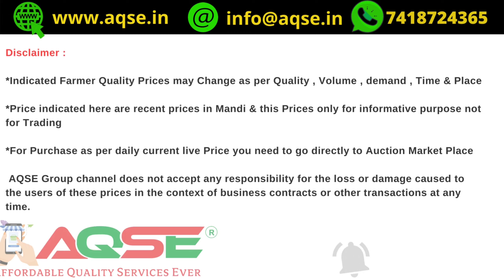மேட்டுப்பாளையம் வாழைத்தார் விலை நிலவரம் | Mettupalayam Vaalaithaar Vilai | Mettupalayam Banana Price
கோவை மாவட்டம் மேட்டுப்பாளையம் அன்னூர் சாலையில் தென்திருப்பதி நால் ரோடு அருகே உள்ள தனியார் வாழைத்தார் ஏல மையத்தில் 20/07/2022 புதன்கிழமை நடந்த ஏலத்தில் 1,500 வாழைத்தார்கள் விற்பனையானது

Weekly Banana Auction Held on 20/07/2022 Wednesday at Mettupalayam Private Banana Auction Market Located near Coimbatore District

ஊட்டி மேட்டுப்பாளையம் வாழை விலை
மேட்டுப்பாளையத்தில் வாழைத்தார் விற்பனை
மேட்டுப்பாளையத்தில் வாழை விற்பனை
மேட்டுப்பாளையம் வாழைத்தார் மார்க்கெட்
மேட்டுப்பாளையம் வாழை மார்க்கெட்
மேட்டுப்பாளையம் வாழைக்காய் விலை
மேட்டுப்பாளையம் வாழைத்தார் மண்டி
மேட்டுப்பாளையம் வாழை மண்டி
Ooty Mettupalayam Banana Price
Mettupalayam Vaalaikaai Mandi
Mettupalayam Banana Wholesale Market Rate @AQSEGroup